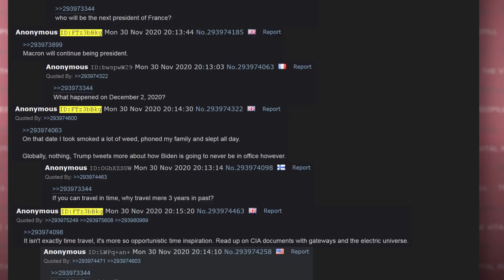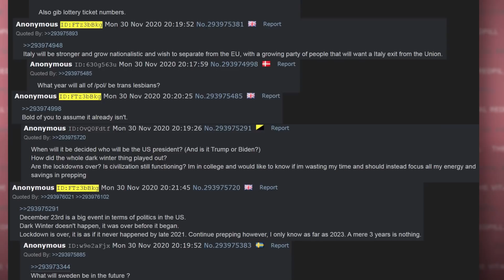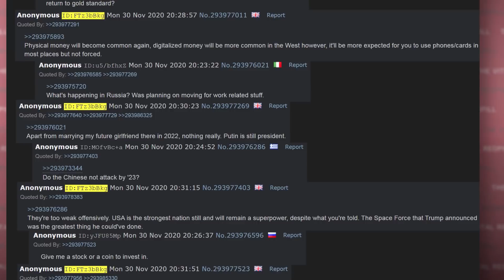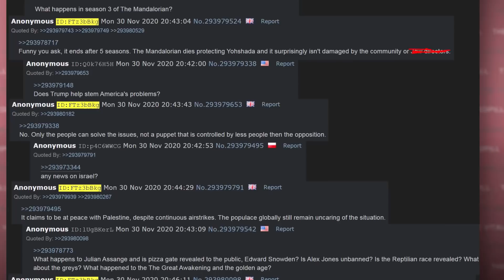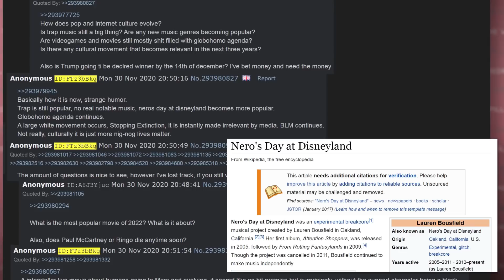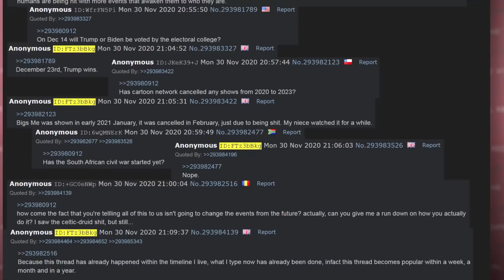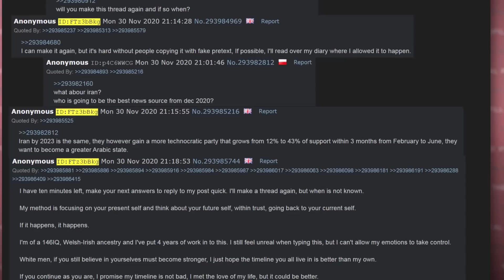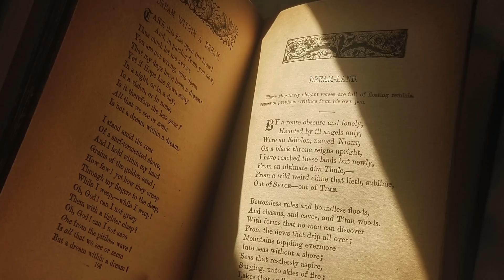4chan - I am a Time Traveler from 2023, AMA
The future will tell if he was right or wrong. (will pin hits+mises in the top yt-comment)
related vid of mine: Trump has a Time Machine! (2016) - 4Chan Post

Thanks to Anon for suggesting this thread to me!

current subs:
bchute: 256
lbry: 23